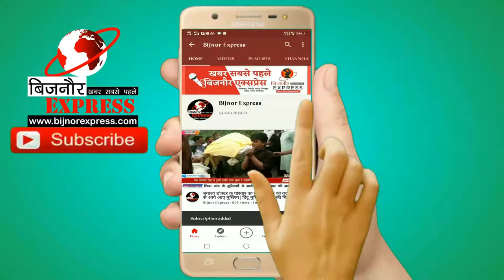धामपुर अल्लेहपुर ब्लॉक में भारतीय किसान यूनियन द्वारा तीन अध्यादेश काले बिल की प्रतिलिपियों को फूंका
आपको बताते चलें लगभग 2 महीने से दिल्ली में चल रहे किसानों के धरने प्रदर्शन को लेकर किसान भारतीय जनता पार्टी सरकार से काफी नाराज है जिसको लेकर आज धामपुर तहसील के अल्लेहपुर ब्लॉक में भारतीय किसान यूनियन द्वारा 3 काले कानून के अध्यादेश के प्रतिनिधियों को फूंककरअपनी कड़ी नाराजगी जतायी व इसी के साथ 26 जनवरी को दिल्ली जाने की गांव गांव जाकर तैयारीयां करने की बात कही वहीं यूपी सरकार को गन्ने के रेट बढ़ाने और गन्ने का भुगतान शीघ्र करने की बात कही प्रदर्शन करने वालों में ब्लॉक अध्यक्ष दूसरे दिन राणा हरी राज सिंह ब्लाक महासचिव कविराज सिंह ठाकुर चेतन सिंह महेंद्र पाल सिंह अशोक कुमार पदम सिंह मास्टर संतोष कुमार इंद्रवीर सिंह अमित कुमार राजेंद्र सिंह सुरेंद्र सिंह अरविंद सिंह अजय पाल सिंह आदि लोग मौजूद रहें।

*धामपुर से हमारे सवांददाता दिनेश कुमार प्रजापति की ये ख़ास रिपोर्ट*
बाइट राजेंद्र सिंह तहसील अध्यक्ष भारतीय किसान यूनियन धामपुर बिजनौर

Download Bijnor Express Android App from Play Store:
shorturl.at/juAEL